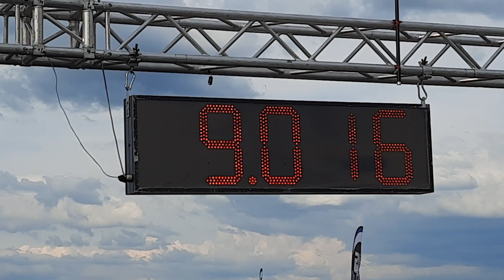AUDI S5 4.2 TURBO 1/4 mili 8.5@263 Walke Motorsport